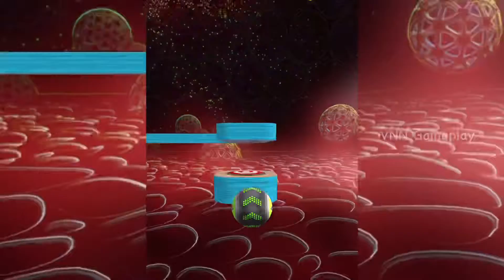Going balls 🏀 gameplay || walkthrough || gameplay(android & iOS)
***Gameplay(Android, iOS Game)***